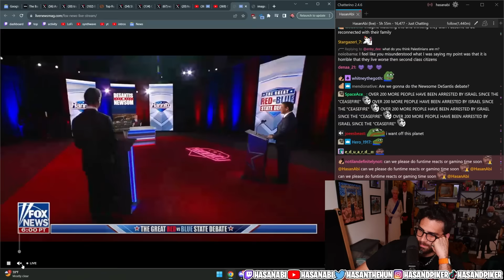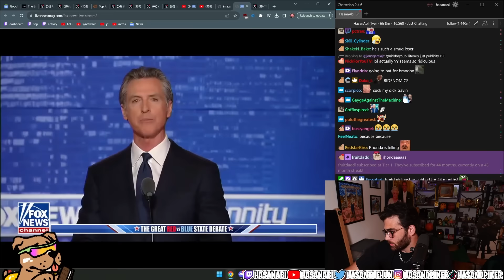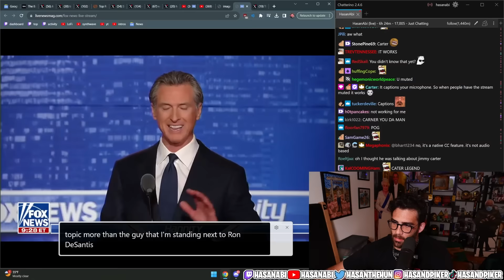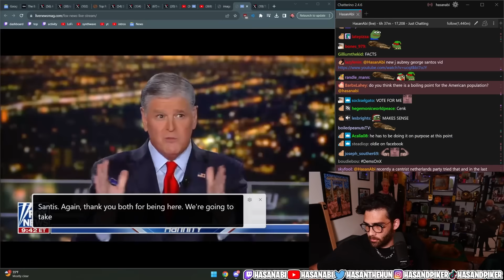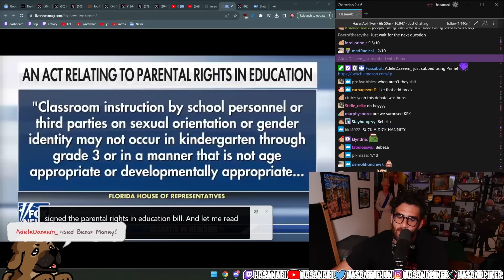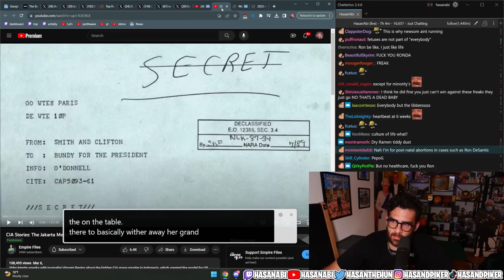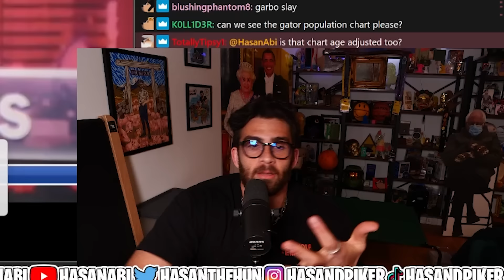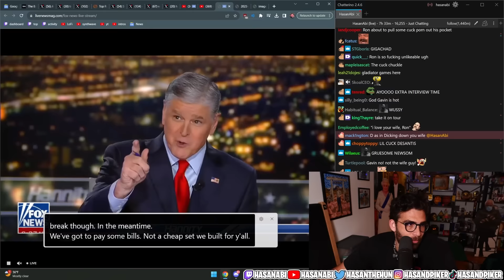Gavin Newsom DESTROYS Ron Desantis In Debate | Hasanabi reacts